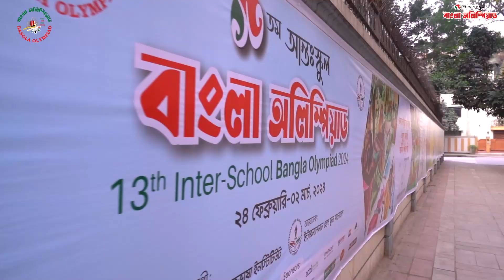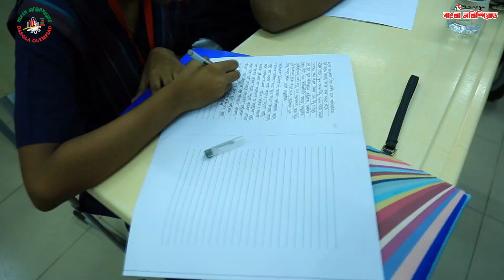13th Inter School Bangla Olympiad 2024_Promo | International Hope School Bangladesh